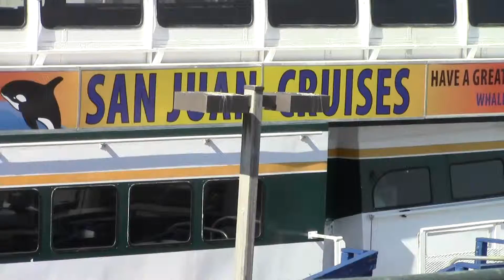San Juan Cruises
A San Juan Cruise Ship capture in Washington State